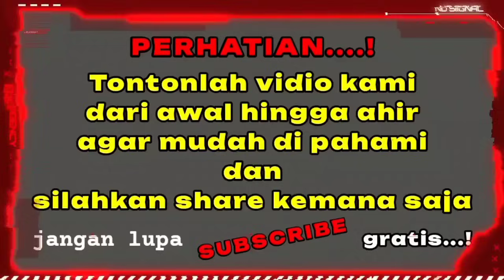ngeri..!! KETERANGAN YANG SESUNGUHNYA DARI EKY TENTANG BEKINGan & BANDAR❗Kasus Vina Cirebon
qorin Eki bercerita semua tentang kejadian dan bercerita semua tentang pelakunya..!
PERHATIAN..!
Silahkan tonton vidio kami dari awal hingga akhir agar mudah di pahami ,jangan lupa di SUBSCRIBE, di like, di share kemana saja dan jangan lupa tulis masukan di kolom komentar dengan baik,positif, saran yang membangun.

PADEPOKAN SINGA BARONG
yang beralamat di dk;kapuran rt2 rw1 kapuran,badegan,ponorogo
Contact Admin :
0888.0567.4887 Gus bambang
BUKA praktek ruqyah jam 12:00-21:00
mohon sebelum datang konfirmasi admin dulu
Tanya keluhan sakit,
tanya pengobatan
tanya pruduk asma

semoga tayangan ini bisa di ambil pelajarnya dan semakin menambah keimanan kita kepada Allah dan selebihnya jadikan hiburan saja 🙏🙏🙏